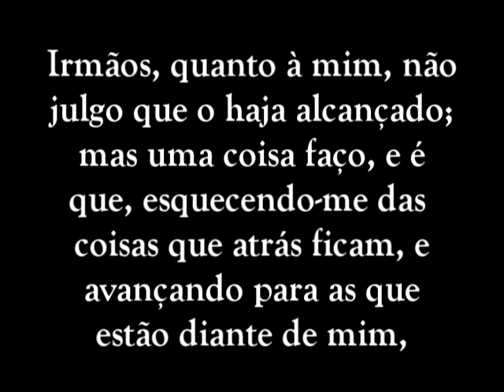Retrospectiva 2009 - Final - Igreja Batista Regular de Mucuripe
Parte final da Retrospectiva 2009 (total 57min) exibida no dia 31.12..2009 na Igreja
Batista Regular de Mucuripe.